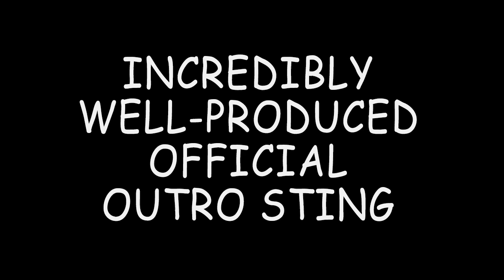What Can Change the Nature of a Moon?